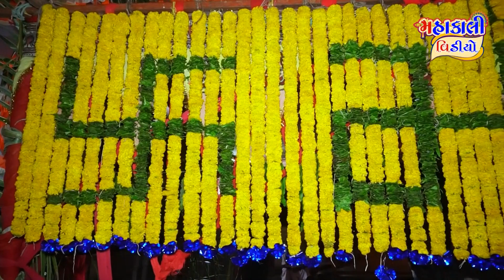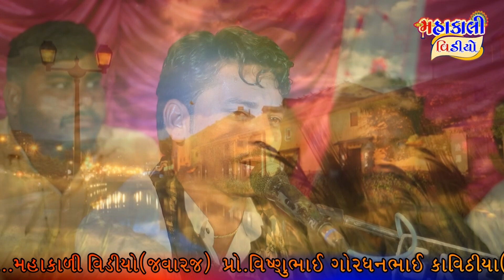PAVA NI DEVI NO MANDVO l KAVITHIYA PARIVAR /VIKRAMBHAI KAVITHIYA l GOLANA l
SINGER:                     VIKRAMBHAI KAVITHIYA

DAK MASTER:           MUKESHBHAI KAVITHIYA

BENJO MASTER:    RAVIBHAI KAVITHIYA

SOUND:                      SK SOUND(KOUKA)
                                    VIJAYBHAI PACHULA
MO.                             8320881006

TEAM ORGANISER:  SANJAYBHAI PACHULA
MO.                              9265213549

                              VISHNUBHAI GORDHANBHAI
                                 KAVITHIYA (AT-JAVARAJ)

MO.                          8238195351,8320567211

LABLE.